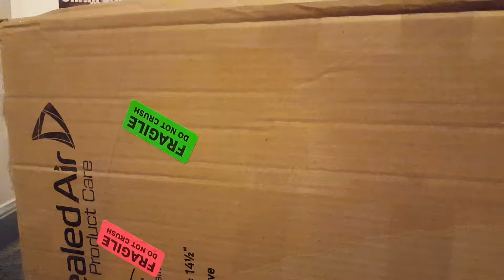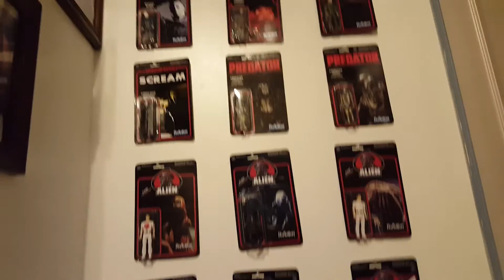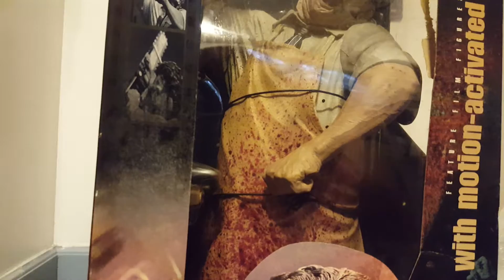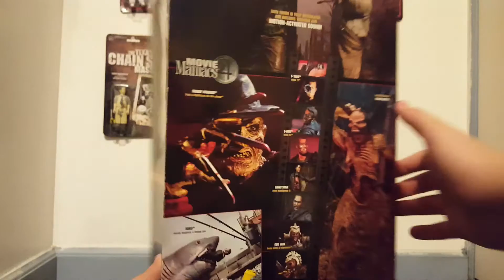Mcfarlane movie maniacs series 4 leatherface 1/4 scale figure unboxing!?!?!